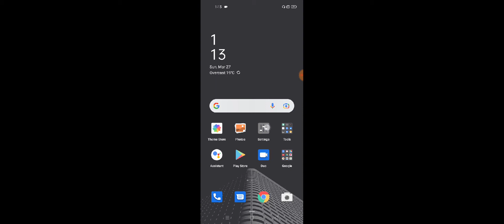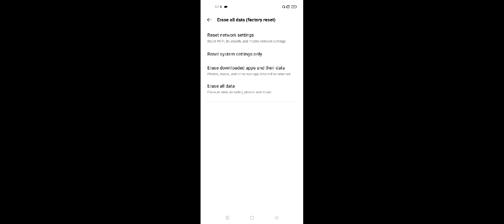OPPO A96 Hotspot Not Working Problem Solve